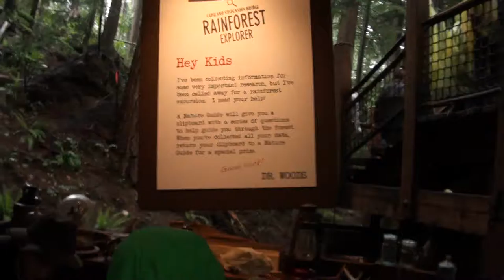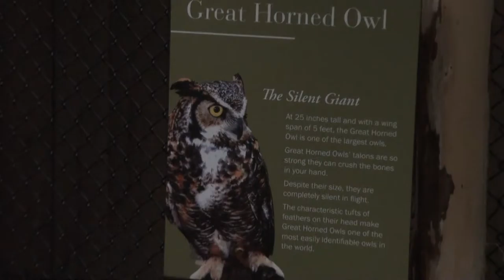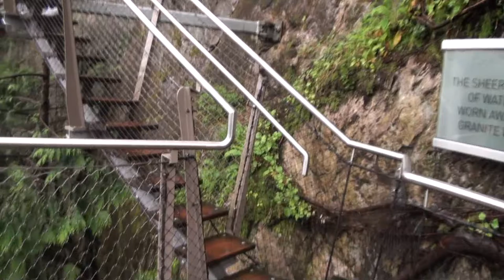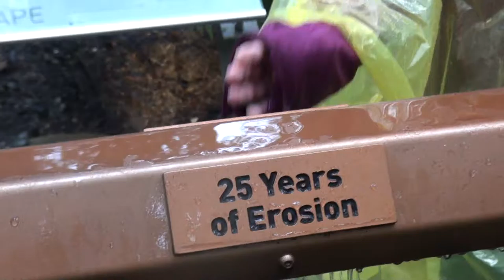Visit to the Capilano Suspension Bridge